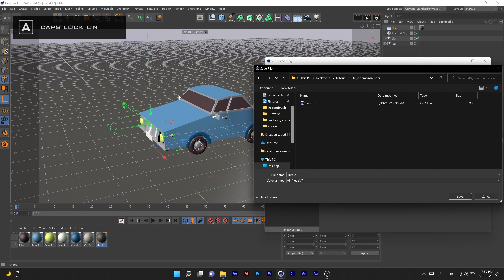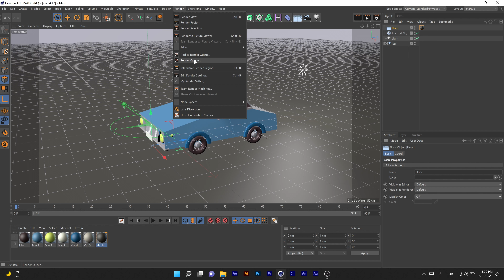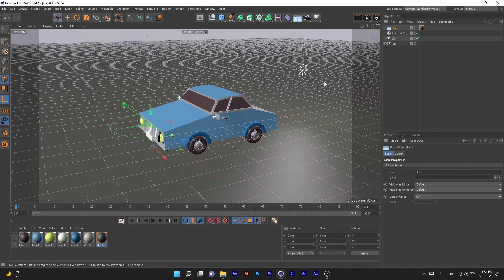How to Render your 3D project in Cinema 4D | Cinema 4D Tutorials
In this tutorial, we are going to learn how to render in Cinema 4D.  For more detailed information, please click SHOW MORE DETAILS.

You can go and watch the important parts of this tutorial

⤷ 00:00 Preview and Subscribe :)
⤷ 00:34 Settings For Render
⤷ 02:16 Rendering the Project
⤷ 03:00 Previewing the Render File
⤷ 03:14 Outro and Subscribe :)

You can click on the notification panel so that you can be informed of my new tutorials. In addition, you can ask questions whenever you want by just make a comment. I will answer them as soon as possible.

Thank you very much.